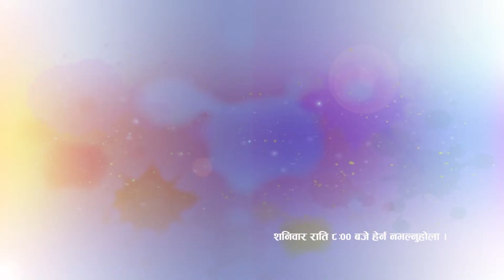भादगाउँ डबली प्रत्येक शनिवार राति ८ः०० बजे पलिस्था रञ्जितकारका साथ हेर्न नभुल्नुहोला ।